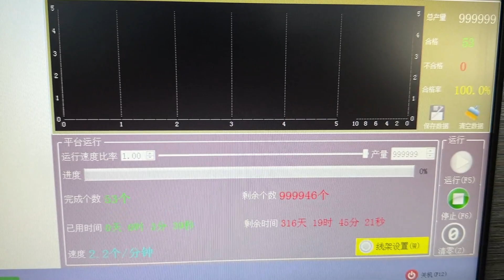flat copper&Al wire for new engery vehicle with pressing bending method to improve the precision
flat copper&Al wire for new engery vehicle with pressing bending method to improve the precision ST55-13R

Wire range:thickness:2mm to 10mm
width:4mm to 30mm

For this machine, it mainly used to produce the copper wire bending parts, which is applied in new engery automobile with good performance.

We specially design the horizontal type wire stand for more smooth wire feeding process, which can help the bending parts to get a more good final performance.